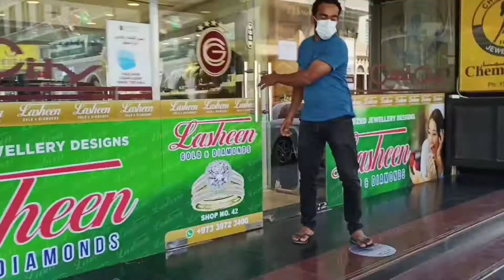BAHRAIN GOLD CITY MANAMA ||MANAMA SOUQ || BABALBAHRAIN MANAMA||PINAY SA BAHRAIN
If you like this video please DO LIKE, SHARE and COMMENT and Dnt forget to SUBSCRIBE my YouTube channel and also hit the bell icon sothat you will be notify everytime i will upload new videos.